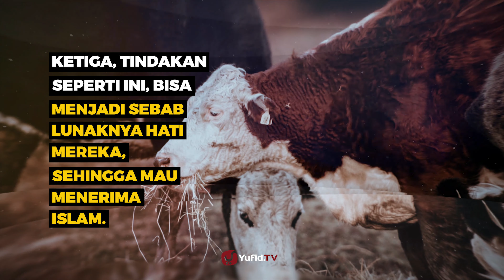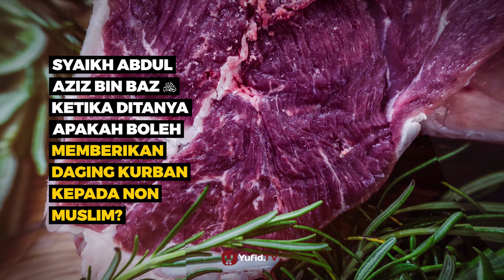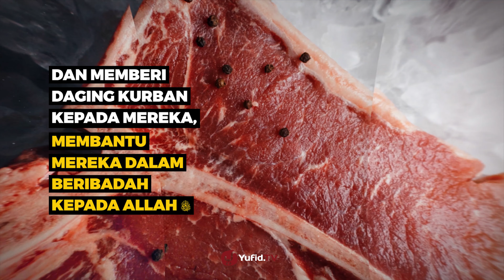Bolehkah Daging Kurban untuk Non Muslim? - Poster Dakwah Yufid TV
Video kali ini insyaAllah membahas tentang hukum daging kurban untuk non muslim. Surat mumtahanah ayat 8 merupakan ayat tentang berlaku adil dan berbuat baik kepada non muslim. Ayat tersebut juga secara umum dapat dikaitkan dengan permasalahan pembagian kurban atau distribusi qurban. Memberi daging kurban kepada non muslim diperbolehkan dengan syarat dalam pembagian daging kurban tersebut penerima qurban non muslimnya adalah bukan kafir harbi.

wallahu a'lam..